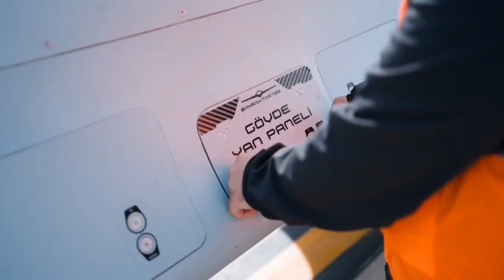BAYRAKTAR TB3,, DRONE TURKIYE TERBANG PERDANA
Penerbangan Perdana Drone Turki Bayraktar TB3